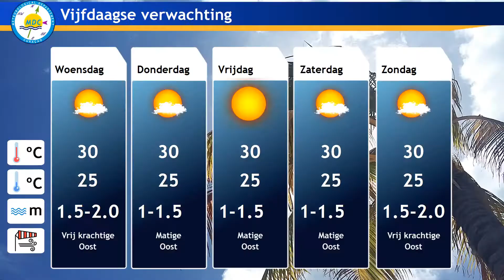Weerbericht Voor Curacao.(30 January 2019, 06:07 AM)